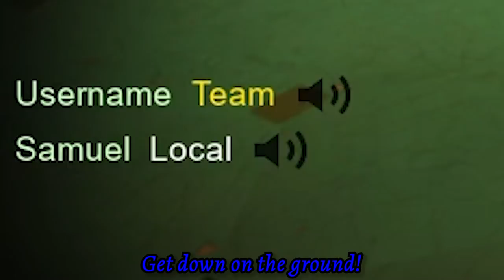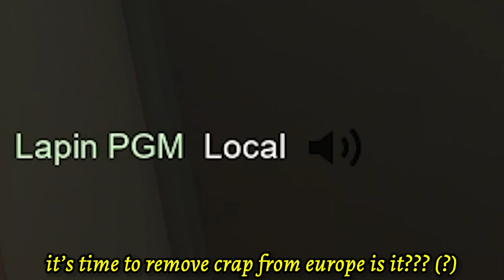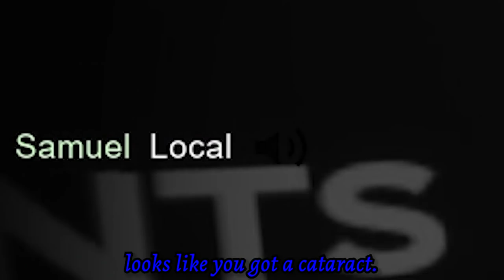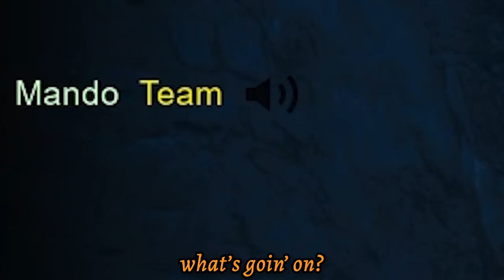When you try playing with Internet Strangers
Editors:
FluffyroxGames